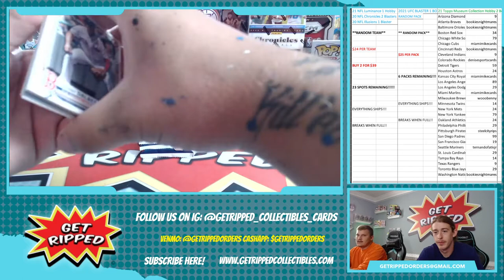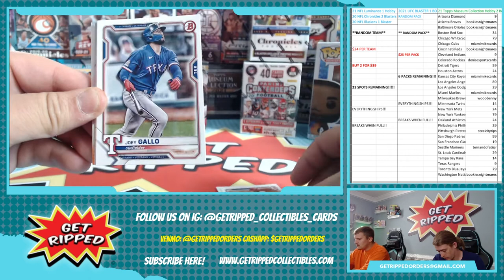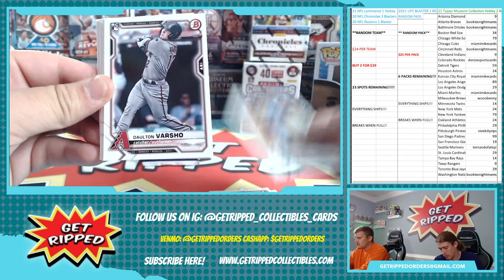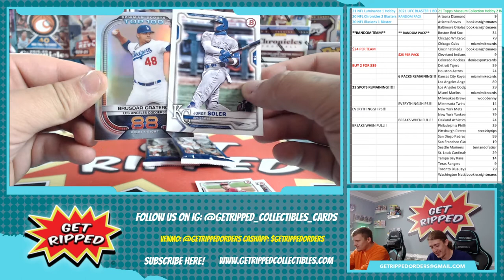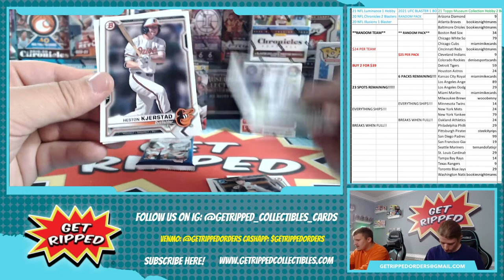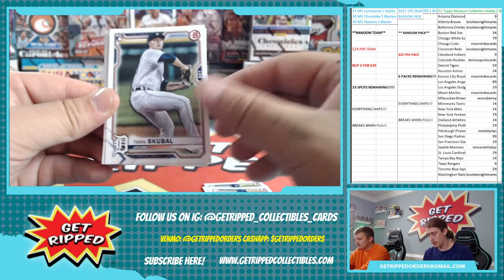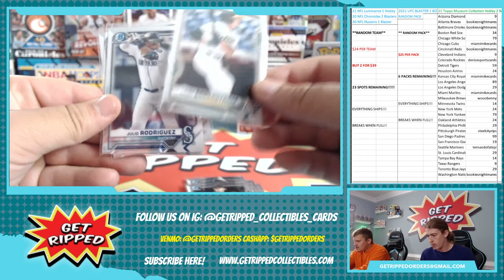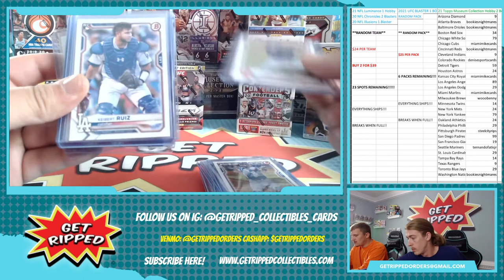2021 MLB Bowman Baseball Blaster Personal Break RC HUNTING ALEC BOHM CHRISTIAN PACHE TANNER HOUCK